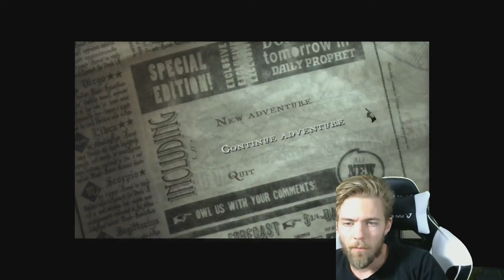Harry Potter and The Order of the Phoenix | Episode 12